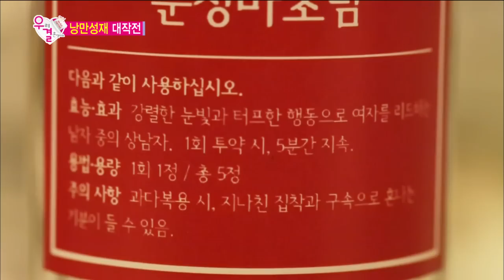【TVPP】Sungjae(BTOB) - Tough Guy, 성재(비투비) - 상남자 마초남 빙의 @ We Got Married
BTOB #125 : Sungjae(BTOB) becomes a Tough Guy @We Got Married 20160305

BTOB : Seo Eun kwang, Lee Min hyuk, Lee Chang seob, Im Hyun sik, Peniel, Jung Il hoon, Yuk Sung jae